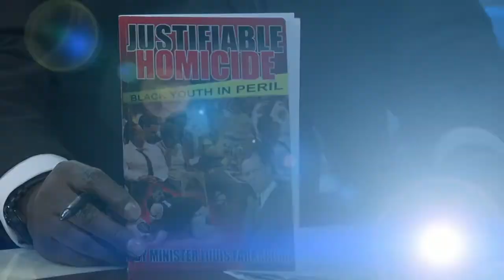Nation of Islam on Lee Pitts Live